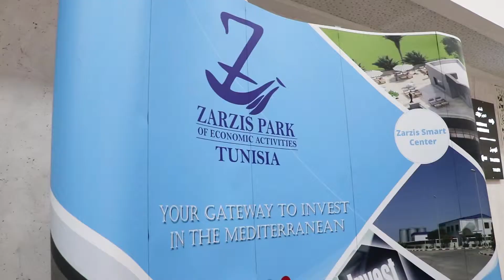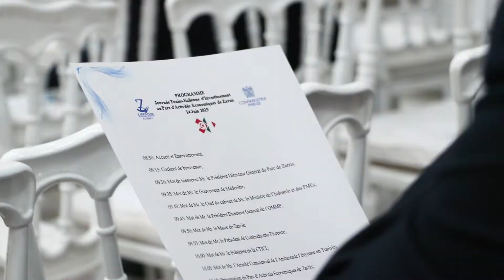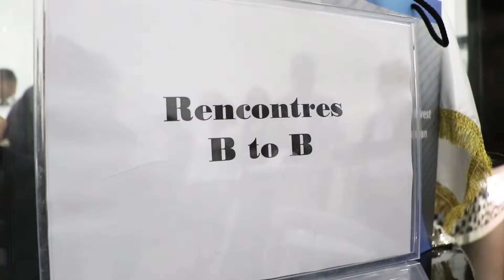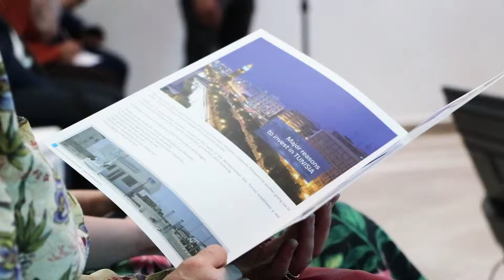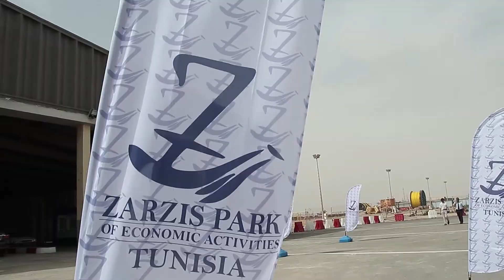« la Journée Tuniso-Italienne d’Investissement au Parc d’Activités Economiques de Zarzis ».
this work is produced by TEFTEF PRODUCTION